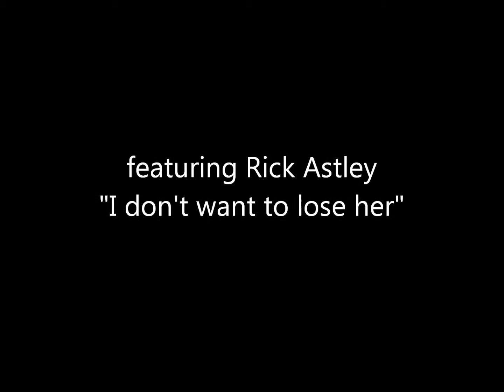Figure Photography 2 HD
My Figure Photography featuring the music of Rick Astley " I don't want to lose her."